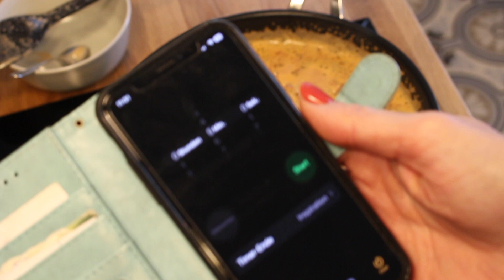Tortellini mit Tomaten-Sahne-Soße | schnell, einfach und lecker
Wir kochen mal wieder zusammen! Ich zeige euch Tortellini mit einer einfachen und superleckeren Tomaten-Sahne-Soße, Käse und Basilikum. Eure Familie wird begeistert sein.

Die Zutaten hierfür sind:
 (beachte, dies ist ein doppeltes Rezept für ganz hungrige  😁)
- 1 kg Tortellini aus dem Kühlregal
- 2 kleine Zwiebeln oder eine große Zwiebel
- 2 Knoblauchzehen
- Olivenöl
- 400 g Tomaten (passierte oder stückige)
- 4 EL Tomatenmark
- 400 ml Milch
- 400 ml Sahne
- ca. 160 g Käse (z.B. Mozarella oder Gouda)
- 2 TL Salz, Pfeffer, 1 TL Paprikapulver
- 1 1/2 TL Oregano, evtl. andere Kräuter nach Bedarf
- etwas Basilikum

Ich zeige:
Zerkleinerer von Tafel

★ Mein Kanal ★

ENGELCHEN ist der Kanal rund um die Familie.
Etwa einmal die Woche erscheint ein neues Video von mir.
kostenlos und verpasse keines meiner Videos.

Ich wünsche Dir viel Spaß beim Zusehen!

★  Mein Equipment  ★